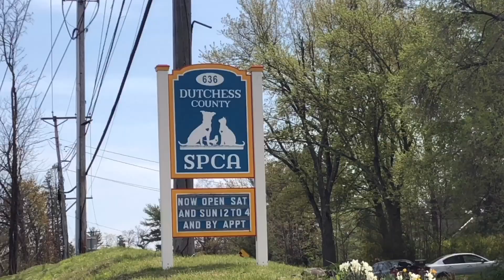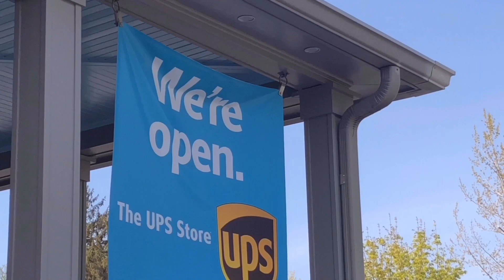A Warm and Fuzzy Partnership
The UPS Store in Rhinebeck has paired up with the Dutchess County SPCA to help abandoned, abused and neglected animals.